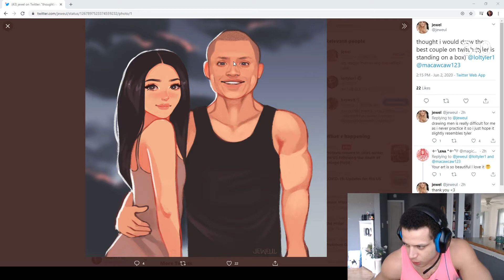LULW - League of Legends Daily Moments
loltyler1
loltyler1
loltyler1
loltyler1
TFBlade
Govro
Joefisx20s
loltyler1
loltyler1